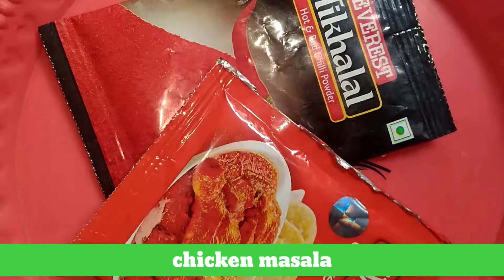chikenrecipe मजेदार शौरट video#pizza#breakfast#tranding